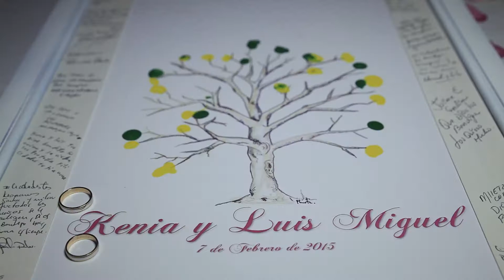Trailer Oficial Kenya + Luis Miguel !!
Video Trailer Kenya + Luis Miguel !!!
‪#‎afcawedding‬
Afca Wedding
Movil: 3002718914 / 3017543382